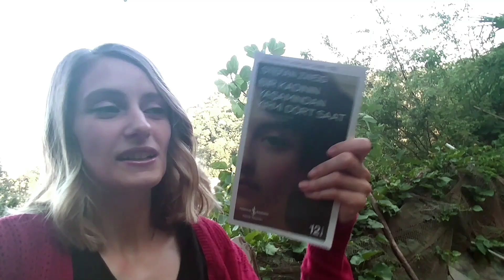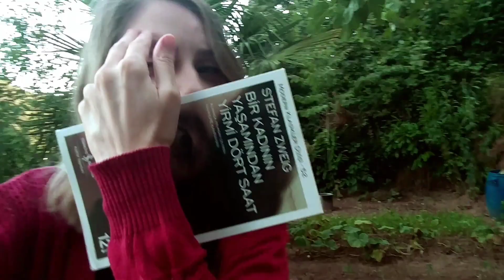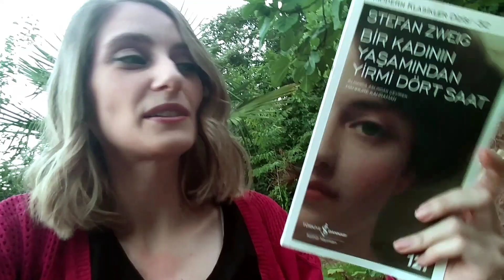BAHÇE VLOG /SİNEKLERİN İSTİLASINA UĞRADIM 😂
Merhaba benden çok istediğiniz bahçe vlog'unu tekrar çektim..Umarım keyifle izlersiniz..Yorumlarınızı bekliyorum. 😊🙏